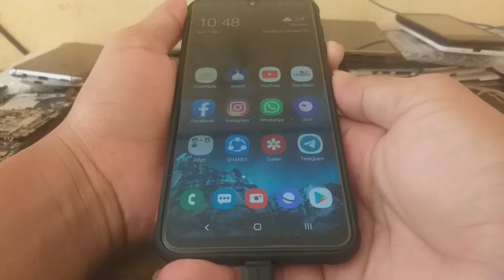CARA MENGATASI HP DINYALAKAN KELUAR TANDA PETIR ||Full short charger seluruh merk Hp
Cara mengatasi Hp mati total dan dinyalakan keluar tanda petir. Full short

Caranya colokkan charger ke hp saat keluar tanda pengecasan tekan tombol power dan volume down
Bisa untuk segala jenis merk Hp

Terima kasih

samsung,
samsung indonesia,
samsung A50,
samsung keren,